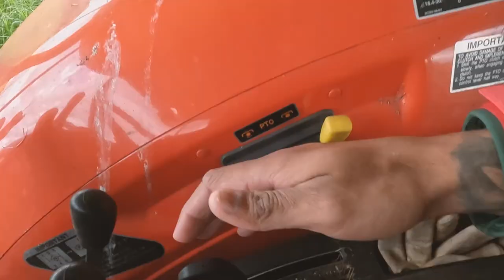Weekend Work with Latrell Mitchell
Latrell Mitchell takes us back home to Taree to do some farming. An escape to the country, its mountains and valleys, Winmarra is a place for those looking to connect with their land and culture.